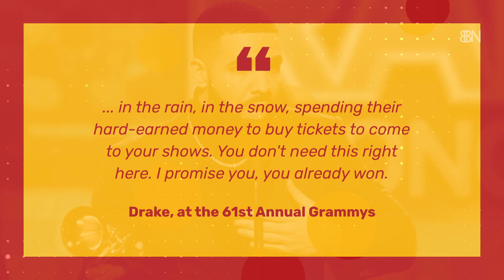Why Was Drake's Grammy Speech Really Cut Off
Drake had no chill in his speech. Producers reacted.